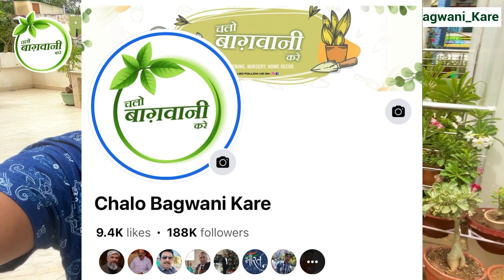अडेनियम के साथ किए ढेरों Experiment 🌸 👨‍🔬🥼 बनाई सुंदर सुंदर आकृतियाँ 😯 Kota Series EP-26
Hi friends, video I am going to Share Ghar Par Bagwani Kota Series New Episode ... in this video, you Will Watch Mrs. Shabana Parveen Ji's Gardening Journey & Their Adenium Garden Plant Collections with Brief info.

= Chalo Bagwani Kare Social Media Handle :-